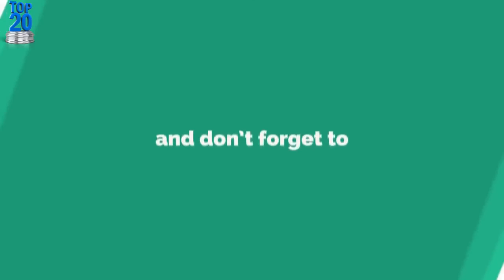Tyga Wants To Get Closer To Kylie Jenner Following Her Alleged Breakup From Travis Scott